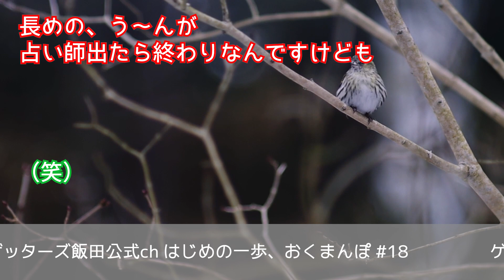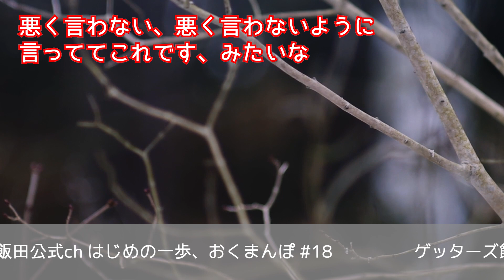vol.18 人生で初めて素敵だと思った相手との恋の行方は…！？【 ゲッターズ飯田の「はじめの一歩、おくまんぽ」～short ver.～】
webラジオ番組【ゲッターズ飯田の「はじめの一歩、おくまんぽ」】をご視聴頂きありがとうございます！

ハコヅメさん/131さんを鑑定します^^
■ハコヅメさん
「人生で初めて素敵だと思う人に出会いました。彼とは昨年10月に異動した先で出会いました。最初はただ仕事を教えてもらうだけだったのに、彼の仕事に対する姿や雰囲気、特に今までタイプではなかった塩顔をカッコいいと思うようになりました。彼とお付き合いできる相性でしょうか？」
■131さん
「今お付き合いしている方との婚期と出産について占ってください。2020年夏頃に仕事関係で出会い、翌年1月にお付き合いを始めました。結婚願望もあり、将来は子供もできたら嬉しいと思っているので今後の彼との相性を教えてください。」

曲名：Wall Painter（JASRAC許諾第A-201335号）
曲名：Vermilion（JASRAC許諾第A-201334号）
曲名：Romance（JASRAC許諾第A-201333号）